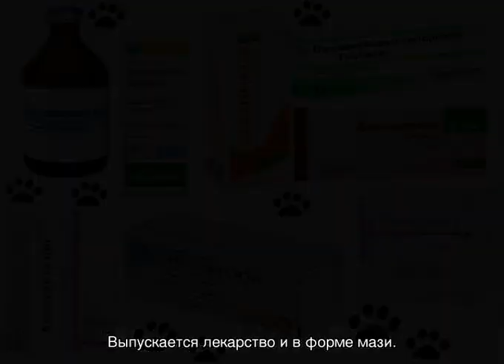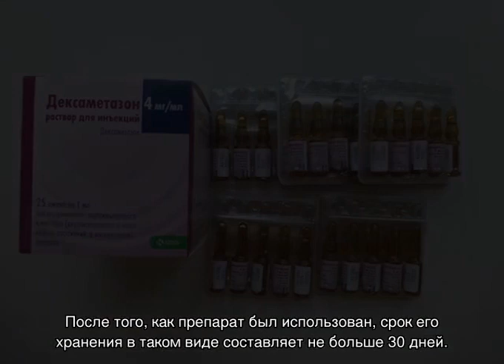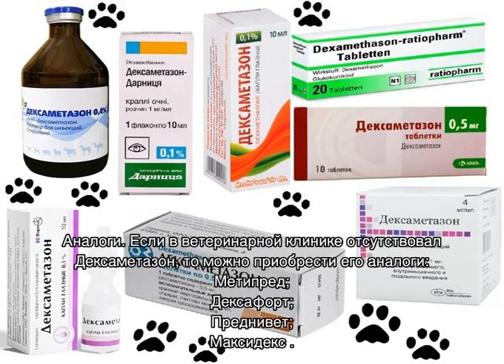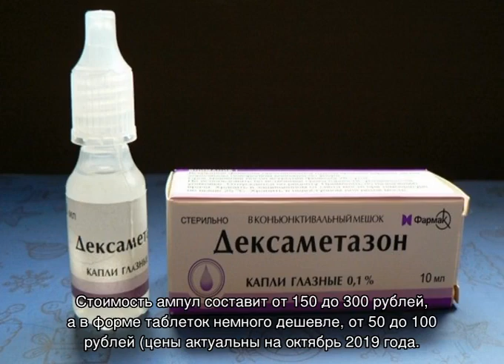Дексаметазон для кошек: инструкция по применению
Показания к использованию препарата Дексаметазон для кошек. Состав и механизм действия. Инструкция по применению капель, раствора для инъекций и таблеток. Противопоказания и побочные явления. Лекарственное взаимодействие. Плюсы и минусы.